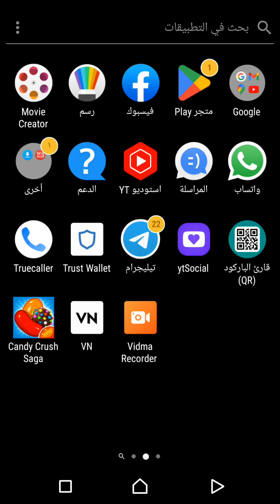1. GeocachingUse a smartphone GPS device to participate in this realworld treasure huntGeocaching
Candy Crush is a popular mobile game, but if you're looking for fun and unique activities that can be done anywhere, here are some suggestions:

1. Geocaching: Use a smartphone or a GPS device to participate in this real-world treasure hunt. Geocaching involves finding hidden containers, known as geocaches, in various locations around the world.

2. Stargazing: On clear nights, head outdoors and find a comfortable spot to observe the stars and constellations. You can use stargazing apps to aid in identifying different

Candy Crush is indeed a fun and addictive game that can be played anywhere, but if you are looking for other activities and hobbies that can be done anywhere, here are some ideas:

1. Geocaching: Go on a treasure hunt using your phone's GPS and search for hidden containers (geocaches) in your local area. It's a great way to explore new places and enjoy the outdoors.

2. Photography: Take up photography as a hobby and capture unique moments and beautiful landscapes wherever you go. Experiment with different angles, lighting, and subjects to unleash your creativity.

3. Journaling or scrapbooking: Document your experiences by keeping a journal or creating scrapbooks. It's a great way to reflect on your adventures and create a tangible memory keepsake.

4. Origami: Learn the art of paper folding and create intricate and beautiful designs with just a piece of paper. It's a relaxing and creative hobby that can be done anywhere.

5. Learn a musical instrument: Use apps or online tutorials to learn to play a musical instrument. Grab a portable instrument like a ukulele or harmonica and practice whenever you have spare time.

6. Language learning: Download language learning apps or use online resources to learn a new language. Practice vocabulary, grammar, and pronunciation whenever you have a free moment.

7. Birdwatching: Observe and identify different bird species in your surroundings. Carry a small birding guidebook or use mobile apps to enhance your birdwatching experience.

8. Puzzle solving: Engage your mind by solving different puzzles like crosswords, Sudoku, or jigsaw puzzles. They can be done anywhere and are great for passing the time.

9. Writing: Explore your creative side by writing short stories, poems, or even starting a novel. All you need is a pen and paper or a notepad app on your phone.

10. Cooking or baking: Experiment with new recipes and culinary techniques. Expand your cooking skills by trying out local dishes from different regions or countries.

Remember, the possibilities are endless when it comes to finding fun and unique activities to do anywhere. It's all about exploring your interests and trying out new things.